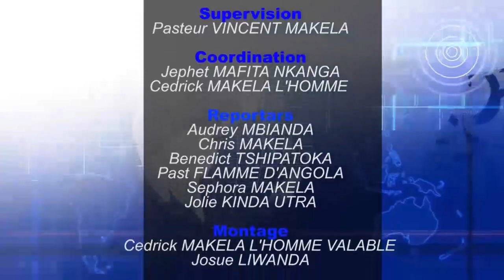AFFAIRES PAST MANGUANGASA BOKETSHU KITENGE YESU PAST VINCENT APANZI MAKAMBU YA SOMO?